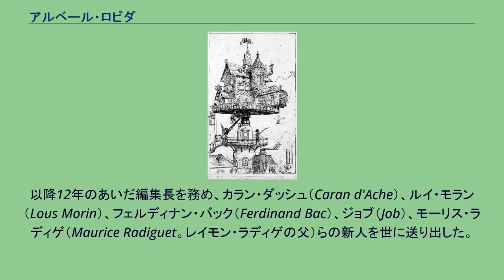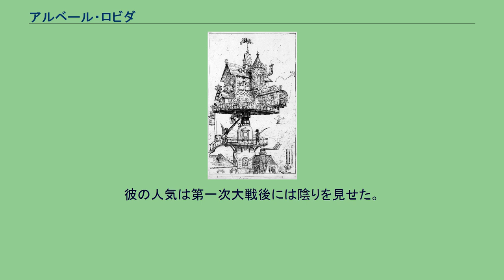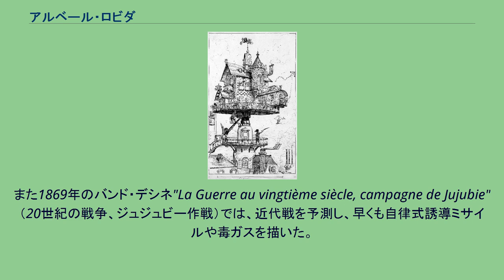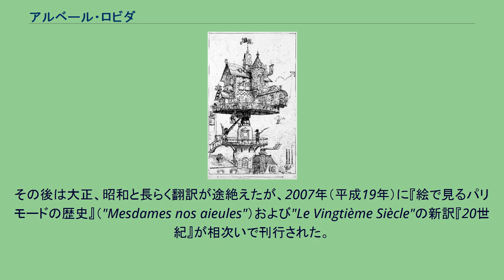アルベール・ロビダ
アルベール・ロビダ（Albert Robida, 1848年3月14日 - 1926年10月11日）は、フランスのイラストレーター、版画家、風刺画家、ジャーナリスト、小説家。
フランス北部のコンピエーニュで指物師の息子として生まれた。
初め公証人として働き始めるが、仕事よりも風刺画に熱中する。
この時期の習作が偶然アレクサンドル・デュマらに注目され、1866年に18歳で"Journal Amusant"（ジュルナル・アミュザン、意：愉快新聞）からデビュー。
その後も各誌に戯画を寄稿した。
1880年に編集者ジョルジュ・ドゥコー（George Decaux）と共に風刺専門の週刊新聞"La Caricature"（ラ・カリカテュール、意：風刺画）を創刊。
以降12年のあいだ編集長を務め、カラン・ダッシュ（Caran d'Ache）、ルイ・モラン（Lous Morin）、フェルディナン・バック（Ferdinand Bac）、ジョブ（Job）、モーリス・ラディゲ（Maurice Radiguet。レイモン・ラディゲの父）らの新人を世に送り出した。
彼は旅行ガイドや、ヴィヨン、ラブレー、セルバンテス、ジョナサン・スウィフト、シェイクスピア、オノレ・ド・バルザック（『風流滑稽譚』）ら著名作家の小説や『千夜一夜物語』といった歴史的作品の挿絵を描いた。
彼の人気は第一次大戦後には陰りを見せた。
ヌイイ＝シュル＝セーヌで没。
ロビダは、自らの挿絵を豊富に含んだSF的な作品群により、小説家としても著名である。
最初の成功作"Voyages très extraordinaires de Saturnin Farandoul" (1879) （サトゥルナン・ファランドゥールの全く以って驚異的な旅行）は、ヴェルヌのパロディ作品で、後に映画化もされた。
"Le Vingtième Siècle" (1883)『20世紀』、"La Guerre au vingtième siècle" (1887)（20世紀の戦争）、"Le Vingtième Siècle. La vie électrique" (1890) （20世紀、電気の生活）という未来予測小説の三部作も有名である。
これらは彼を「もう一人のジュール・ヴェルヌ」と呼ばしめたが、彼の作品はしばしばヴェルヌよりも奇抜であった。
ヴェルヌとは違い、ロビダは新発明をあくまで未来の日常生活の一環として描き、マッド・サイエンティスト絡みの冒険譚を書くことはなかった。
彼はまた科学技術の進歩だけでなく、それによる社会の進歩についても（なかなか正確に）予見している。
例えば女性の社会的権利拡張（ズボンの着用、喫煙、女性医師・弁護士の出現）、大衆の観光旅行、環境汚染などが描かれた。
また1869年のバンド・デシネ"La Guerre au vingtième siècle, campagne de Jujubie"（20世紀の戦争、ジュジュビー作戦）では、近代戦を予測し、早くも自律式誘導ミサイルや毒ガスを描いた。
彼はテレビないしテレビ電話のような発明「テレフォノスコープ」も作中に登場させている。
壁に掛かったディスプレイでいつでも最新のニュースや劇、また裁判や会議が見られる様子が作中で描写された。
彼の著作は単に予見において優れているだけでなく、"L'Horloge des siècles"（諸世紀の時計）はパラダイムの変更を迫るものでありフィリップ・K・ディックの長編小説『逆まわりの世界』のような作品の先触れである、との評もある。
フランスのSF評論家ジャック・サドゥール（Jacques Sadoul）は、時間逆転現象と社会変革を扱った本作をロビダの代表作だと評価している。
ロビダの作品は、日本には明治時代に紹介されている（最初の紹介は"Le Vingtième Siècle"の翻訳『第二十世紀未来誌』で、本国での出版直後の1883年（明治16年）に刊行。
数年内に数種の異訳も出た）。
その後は大正、昭和と長らく翻訳が途絶えたが、2007年（平成19年）に『絵で見るパリモードの歴史』（"Mesdames nos aieules"）および"Le Vingtième Siècle"の新訳『20世紀』が相次いで刊行された。
1882年作品"La Sortie de l'opé...